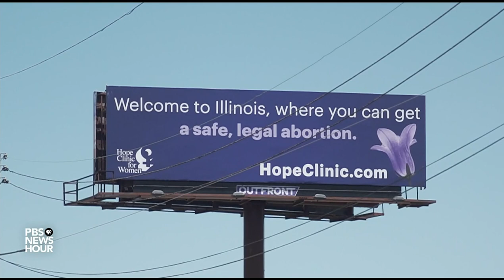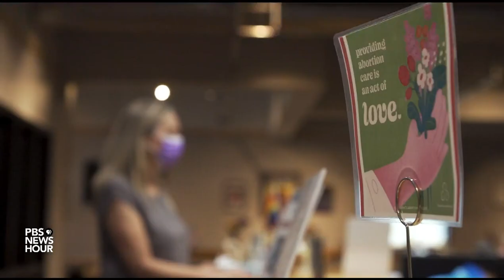Illinois clinics ramp up aid for women seeking abortions across state lines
In the days since the Supreme Court’s ruling overturning Roe v. Wade, one state after another has outlawed abortion. Illinois is one of the few states in the middle of the country where people can legally access abortion care. In a report co-produced with the PBS NewsHour, Kaiser Health News correspondent Sarah Varney went to Illinois to see what's happening there.